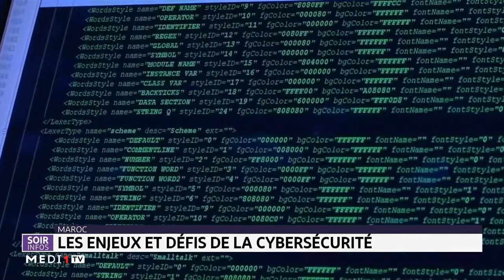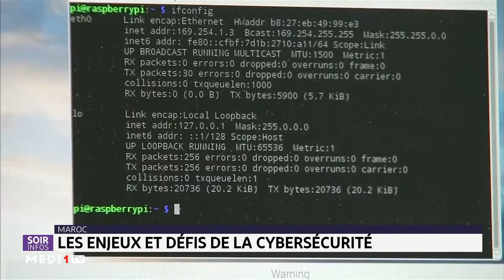Maroc : zoom sur les enjeux et défis de la cybersécurité